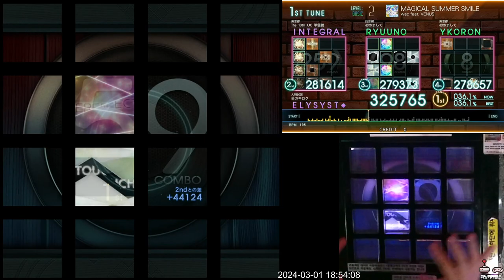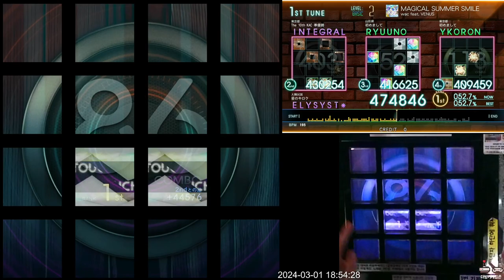[Jubeat beyond the Ave.] MAGICAL SUMMER SMILE BSC EXC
Lv. 2

강좌 포인트: 레벨 2답게 2박자 간격의 패턴이 많지만 노래의 속도가 빠른 편에 들기 때문에 긴장의 끈을 놓지 않고 플레이하시면 됩니다.